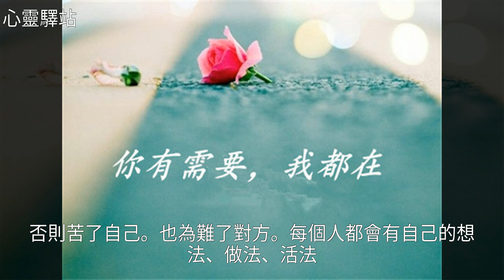人與人的相處，最貴是尊重；真心對真心，才有情意深！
人與人的相處，最貴是尊重；真心對真心，才有情意深！人與人的相處，最貴是尊重；真心對真心，才有情意深！雞 湯 , 美 文